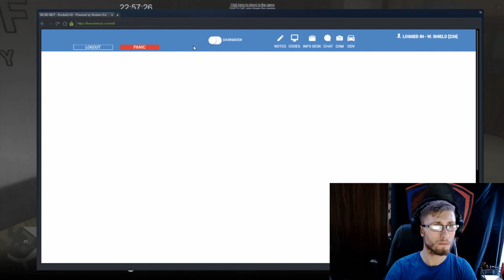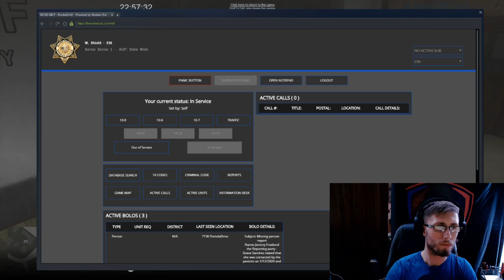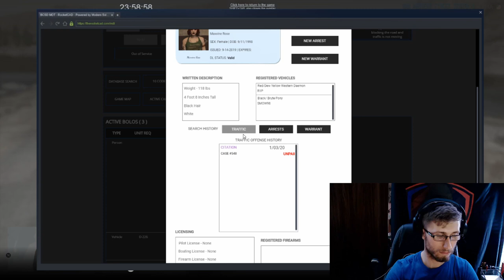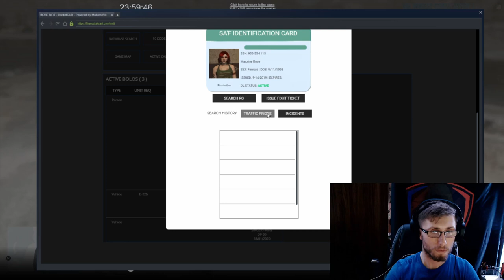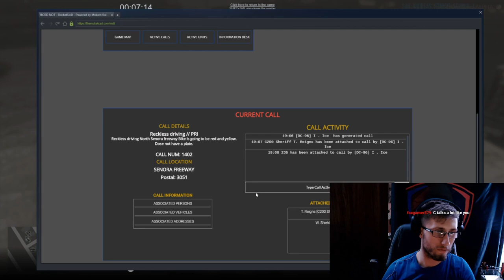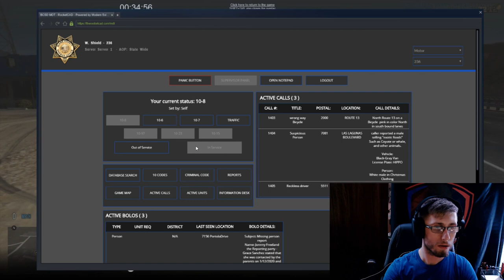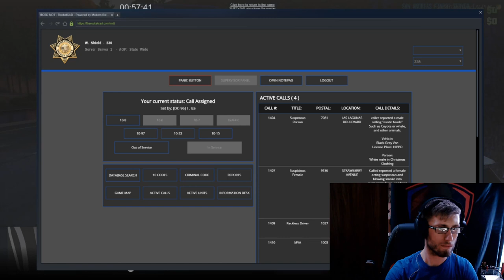GTA V SAF: San Andreas' Finest - Episode 16: Motor 10-12 with Batch, Stopping Bikers & Armed Drunks!